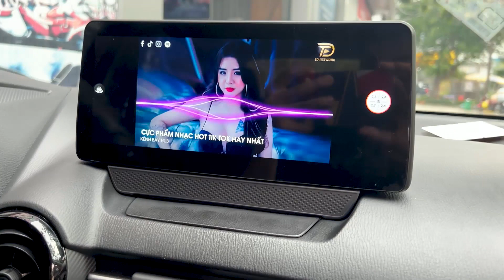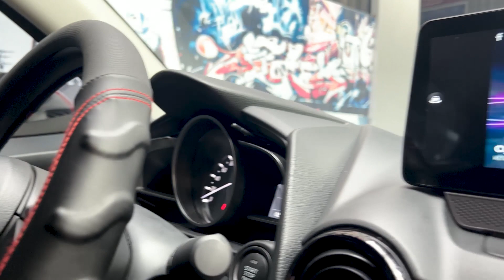MAZDA 2 NÂNG CẤP MÀN HÌNH 360 CARMAX XỊN XÒ!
MAZDA 2 mới lấy từ hãng , nâng cấp màn hình giải trí CARMAX 360 nhiều chức năng tiện lợi.
☎️ Holine : 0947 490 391 (zalo) 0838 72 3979
🏠 Địa chỉ : 549/70 Lê Văn Thọ p14 Gò Vấp Tphcm.